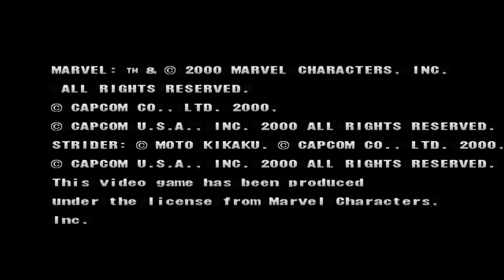Marvel VS Capcom 2 BB Hood Gambit and Hulk Playthrough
(This Video is Requested)